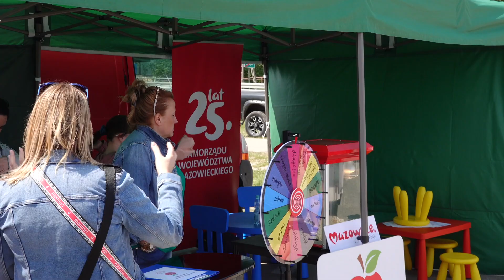Święto Kwitnących Jabłoni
Mazowiecki finał konkursu "Nasze Kulinarne Dziedzictwo" odbył się podczas Święta Kwitnących Jabłoni, zorganizowanego przez gminę Grójec. Stoiska uczestników konkursu cieszyły się dużym zainteresowaniem.  Na imprezie pojawiło się również stoisko Powiatu Grójeckiego.